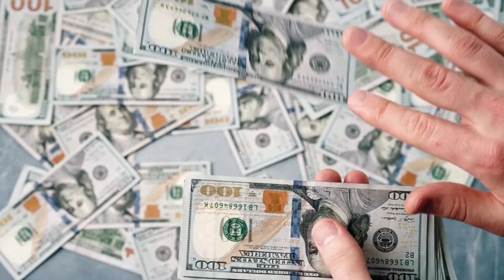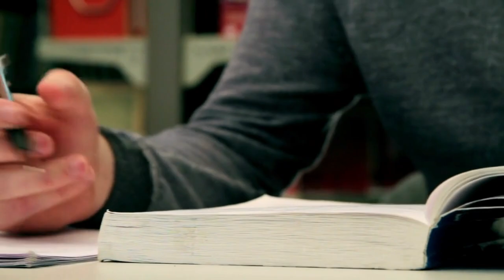How to Start Again In A New Country? (Copyright Free Content)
So how to start a new life in a new country? Let us address the elephant in the room … starting a new life in a new country is a scary experience, and it's one of the reasons why most people don't ever take the plunge. I mean, you cant see the future… what if it's not what you expected…. what if you run out of money… what if you're in an unsafe position… these fears are completely understandable and logical, but with every problem comes a solution. Starting a new life in a new area.

00:00 - Fear
00:46 - 1
01:12 - 2
01:45 - 3
02:40 - 4
02:52 - What We Need
03:11 - Old Mindset

In 20 seconds, we will address how you can start a new life in a new country, but I want to lay down the facts for those feeling unsure. 99% of travels are trouble-free. You will always have options to make more money and if you are coming to Asia, traveling from country to country is super easy. There are always risks to travel, but as Mr Kiyosaki once said - the biggest risk a person can take is to do nothing. So let us look at starting a new life in a new country

So how to start a new life in a new country. The first step is to choose where you want to go. You can be flexible on this and say I just want to visit a country and travel around.  it's best to choose a specific location such as a city and from there you can investigate the neighborhoods.

The legal requirements are the next stage when starting a new life in a new country. More specifically, the visas. Here on the channel, we speak about south east Asia, the visa situation in Asia is fairly flexible in most countries. So how best to start a new life?

The next stage is one of the most challenging for those who wish to start a new life in a new country, and that is on the topic of money. How will you be supporting yourself? Some countries have financial requirements for certain types of visas. For example, in Indonesia, if retirees wish to apply for a retirement visa, applicants need to prove they have the financial capacity of 18,000 USD a year from a pension or other means. The great thing about the modern world is that there are now more ways to make money than ever. But it requires dedicated research and careful strategy. For example some expats live comfortably on the income they earn from Youtube ads.

So now that you have completed your research, have the legal stuff taken care of, and have a process for financial income, the final stage is a checklist. The exciting part comes once you have taken the plunge. How do you start a new life in a new country? for most of us, we need a sense of purpose… I often mention that when you start a new life in a new country, it's often very wise to leave your mindset behind.

Your mindset includes your belief system and your way of life. when you are in a new country you will potentially need to do new things that you haven't had to do in a long time. This could include talking to strangers or getting involved in the local community. For some of us if we have lived a certain lifestyle, this is very difficult to do, but if you can break the mold, you will find that you are set on a new path in life.

I can tell you hundreds of different things you can do to start a new life in a new country but it all comes down to you as a person. You will find plenty of opportunities every day when moving to a new country, the question is, will you accept these opportunities or will you let them pass.

Introducing Owl of Asia's Exclusive Email Support Service

Scope:🦉  OOA will conduct comprehensive research on your query. This includes data, links to information, and personal 1-2-1 advice. The topic can include personal matters, advice, or professional queries.

How It Works:🦉 Once payment has been made, please email your full query to . The research process takes 2-3 business days on average (depending on the complexity of the query). Once checks have been made, OOA will send you an email with the findings and any additional information.